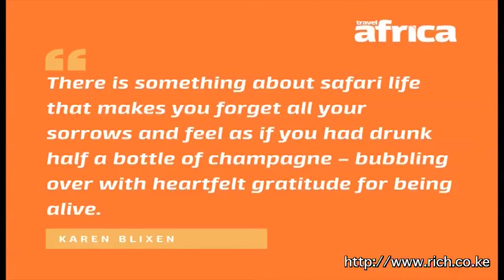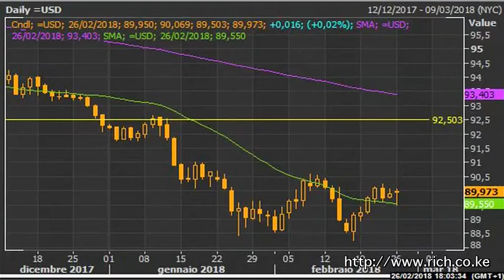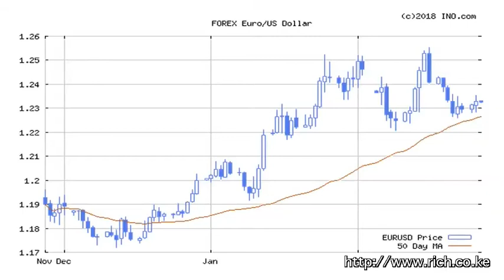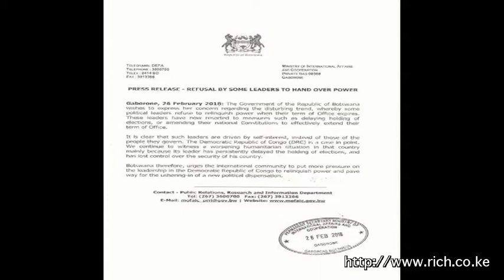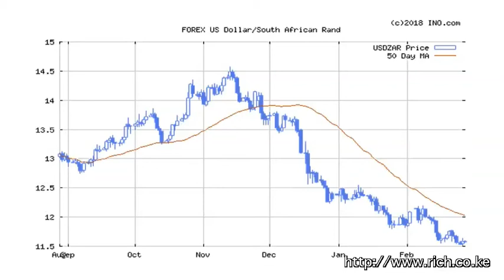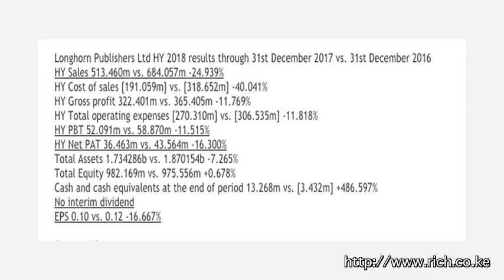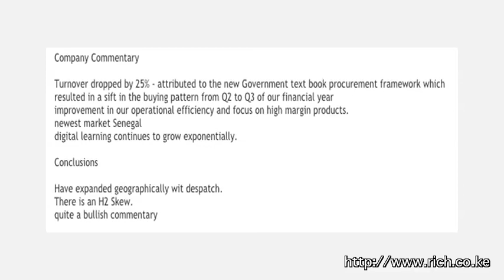Matters Financial and Geopolitical from a Frontier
Bank of Korea, Zanzibar is Paradise by Gurnah, Karen Blixen, Xi Jinping, China Rising, Indian Ocean, @moonriver365, PyeongChang2018, Kim Yo Jong, The Road to Tehran Goes Through Damascus, Ivanka Trump, Hope Hicks, Intelligence Committee, Saudi king, Dollar, Gold, Oil, Sub Saharan Africa, Kenya.